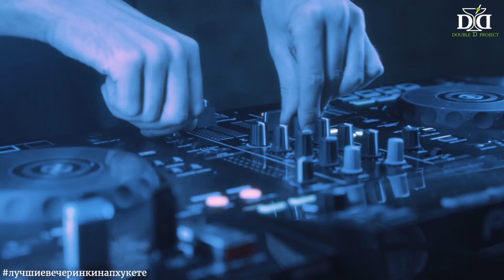Public Safari "Alice in Wonderland"